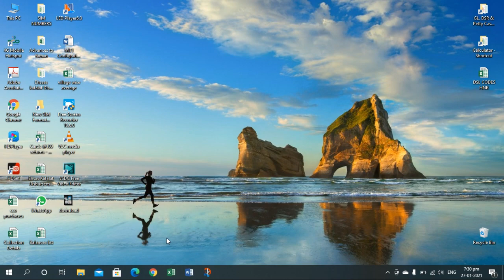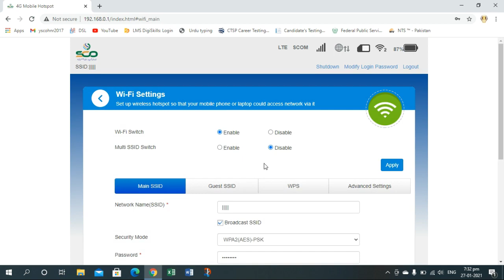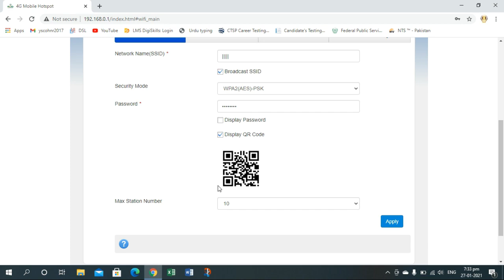How to Limit users from your Mifi/Dongle devices | SCOM | Gilgit-Baltistan | AJK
Dear viewers in this video we will learn how to limit Users from your MIFI/Dongle Devices...